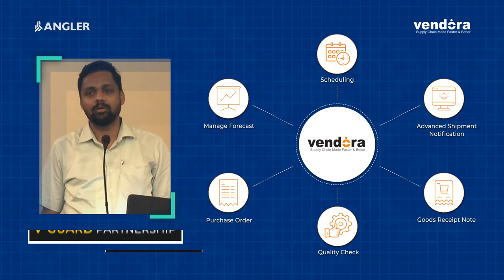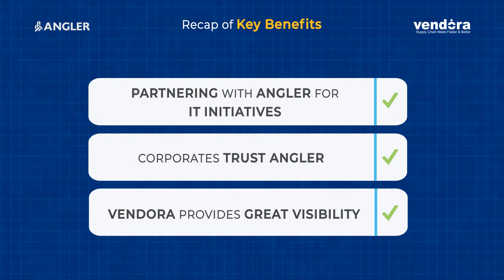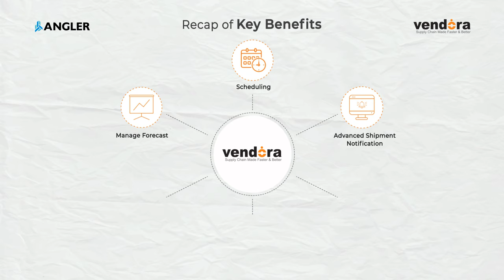Manage your Vendor Supply Chain efficiently with Vendora Software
Vendor Management Software – ‘Vendora’, is an online web-based vendor connectivity portal that simplifies business processes and enables users to on-board and build a strong, lasting relationships with multiple Vendors anywhere.

Key features of Vendora:
·        Manage Forecast effortlessly
·        Confirmation of Purchase Orders
·        Scheduling Plans & Delivery
·        ASN – Advanced Shipment Notification
·        Quality Check for materials & goods
·        GRN – Goods Receipt Note

Ultimately, you get benefited on - Increasing ROI, Automated Supplier On-boarding, Expediting Dispute Resolution, Managing Diverse Vendors, Scalability & Adaptability, Seamless Administration of vendors & suppliers by deploying Vendora - The Vendor Supply Chain Management Software.